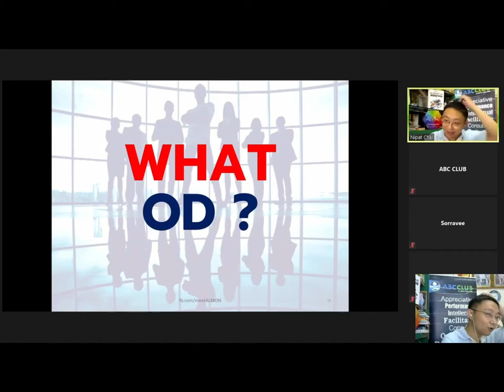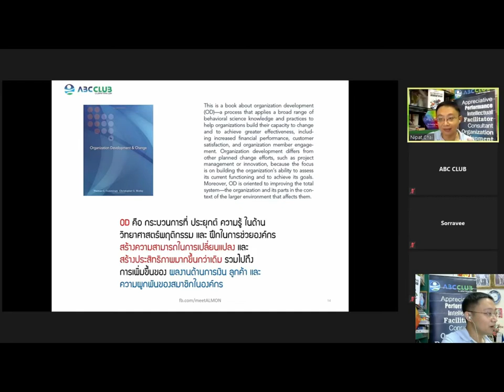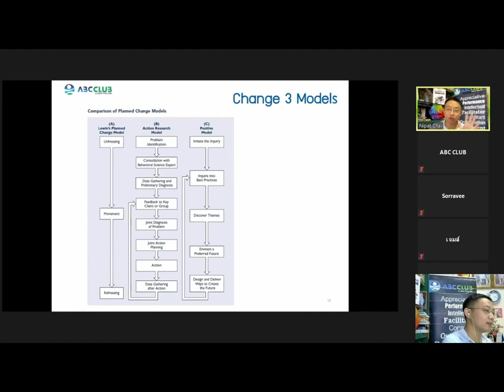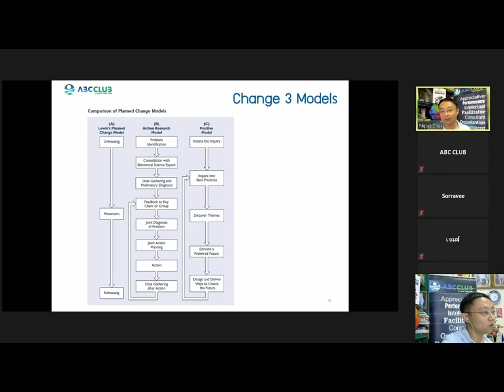10 นาที OD Master Ep.1 - การพัฒนาองค์กร คือ อะไรกันแน่ What is OD ?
10 นาที OD Master Ep.1
มาเรียนรู้ ว่า การพัฒนาองค์กร คือ อะไรกันแน่
ผ่านมุมมองของ ดร.นิพัฒน์ ชัยวรมุขกุล - OD Master